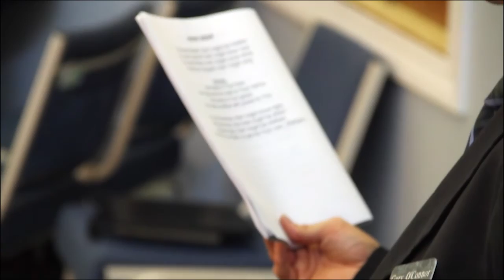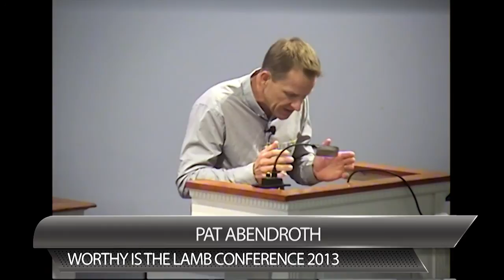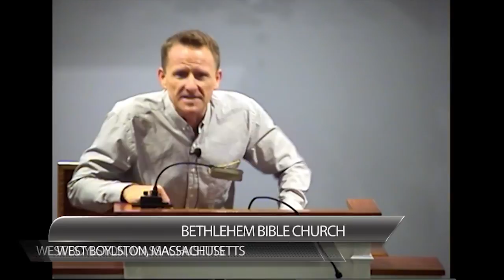Pat Abendroth - Rescuing the Gospel from Evangelical trendiness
Worthy Is The Lamb Conference 2013

Live from the Worthy is the Lamb Conference 10-4 through 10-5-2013 at Bethlehem Bible church in West Boylston mass.

Bethlehem Bible Church
307 Lancaster Street
West Boylston, MA 01583

Sundays
Early Service: 8:30am
Sunday School: 10:00am
Late Service: 11:00am

Childcare Available